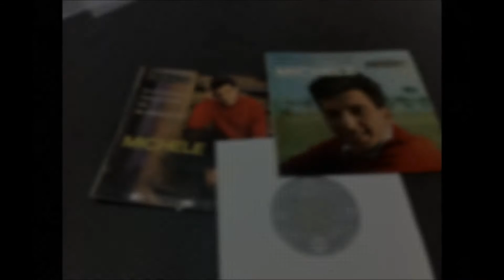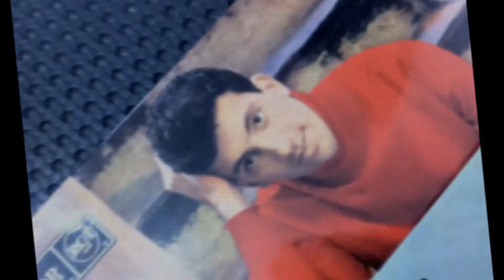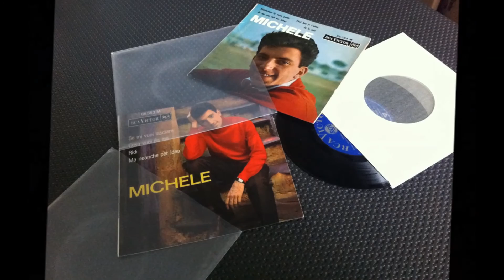MICHELE , Je me suis fait des idées ( Ma Neanche Per Idea )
MICHELE , Cent fois je t'aime
MICHELE
Gianfranco Michele Maisano , alias Michele , né en vigevano  le 29 Juin 1944
en 1957, il devient bon danseur acrobatique du rock and roll , a fait ses débuts au hasard en tant que chanteur dans le théâtre de la paroisse Vierge Potens , à Sestri Ponente
Après plusieurs expériences avec des groupes de rock est embauché par l'orchestre Zanti qui effectue dans la danse légendaire Iris Buranello , à Sampierdarena
 en 1958 son premier album (label Azalea ) : flirt et sont damnés , ( accompagné par l'orchestre Zanti chante Gianfranco Maisano ) .
Après quelques années , grâce au talent scout Renzo Renzi , Michael connaît les frères Reverberi et à la suite de cette rencontre fortuite seront « publiés ( étiquetés Solo ) contenant les 45 pièces et pleurer , mais si vous le souhaitez. Dans la même année (1962), la transition vers R.C.A. E 'de l'été 1963
OLDIES POPCORN KILLER RARE
( SOUL BOY FRENCH VERSION )